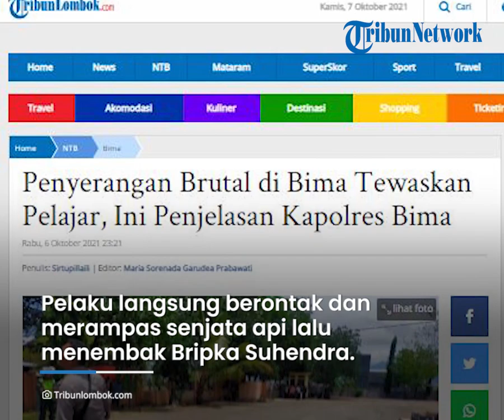Pria di Bima Serang dan Bacok 3 Pelajar dan 1 Polisi hingga Tewas, Nasibnya Kini Berakhir Tragis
TRIBUN-VIDEO.COM - Seorang pria melakukan penyerangan brutal terhadap dua orang pelajar dan seorang polisi pada Rabu (6/10/2021).

Peristiwa itu terjadi di Desa Sondosia, Kecamatan Bolo, Kabupaten Bima.

Penyerangan brutal itu dilakukan di tengah jalan hingga tiga korban tewas.